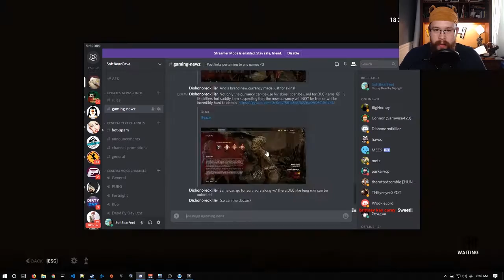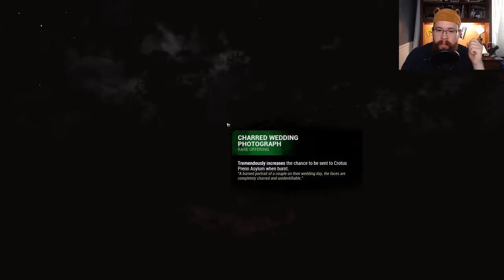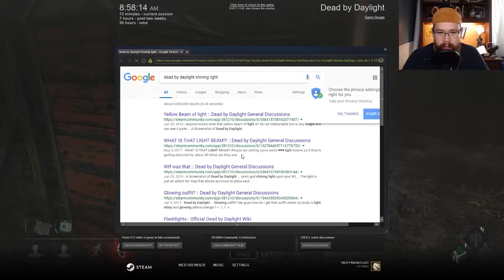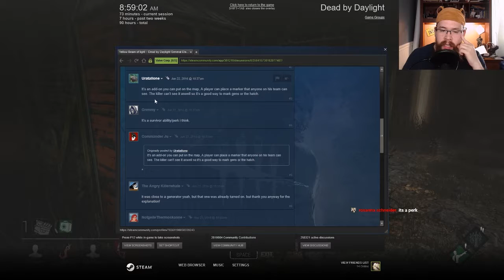Casually Scrubbing it Up - DBD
[VOD] - Played some DBD this wonderful morning. Got some more time in as Killers, got some of the Daily's done too.

    Morning Stream -- 08:00am AKST || 12:00pm EST
    Evening Stream -- 07:30pm AKST || 11:30pm EST

Tuesday - Thursday:
    Evening Stream -- 09:30pm AKST || 01:30am EST